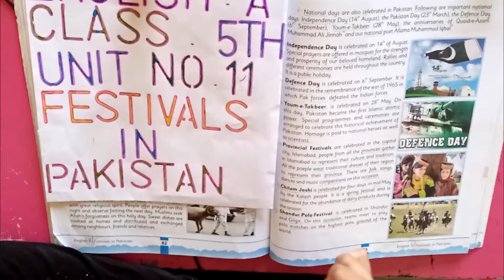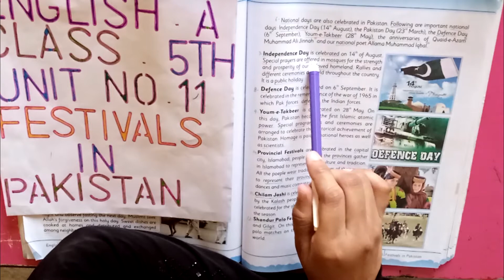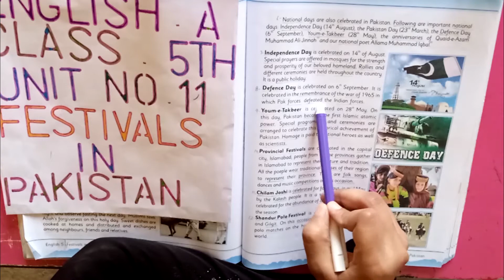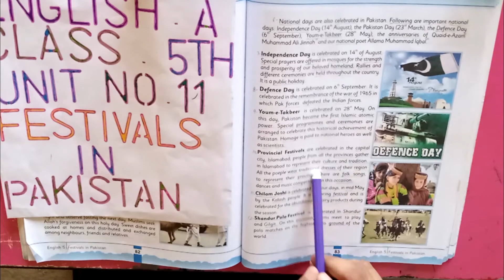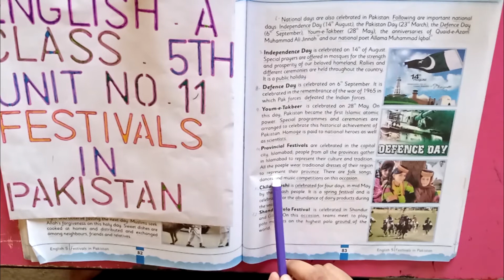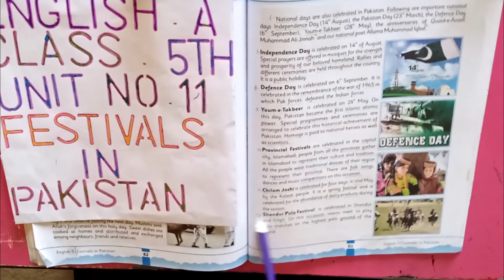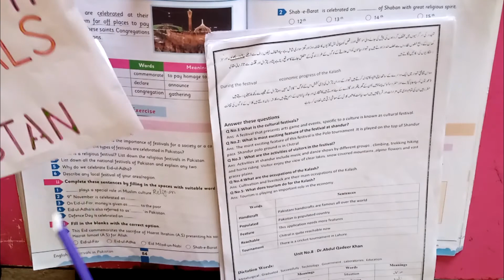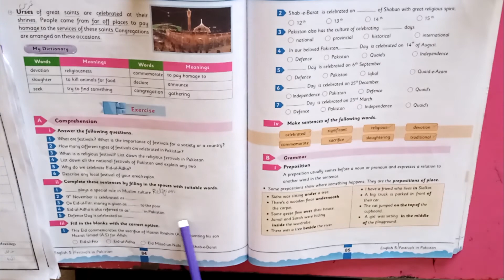Class 5 Unit No.11 English 3rd Part | Urdu/Hindi